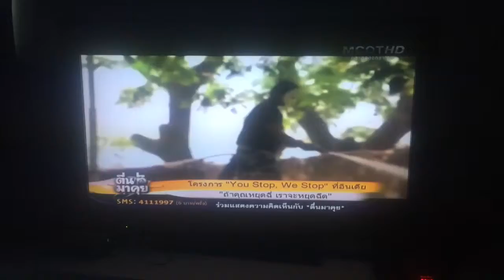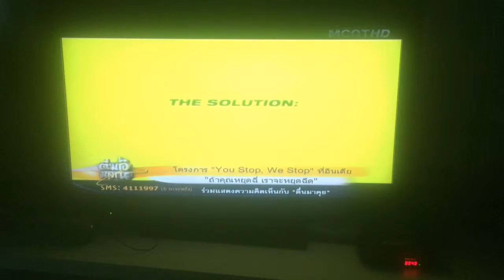.....# VDO of SIGNAL TV DIGITAL from SATELLITE #.....